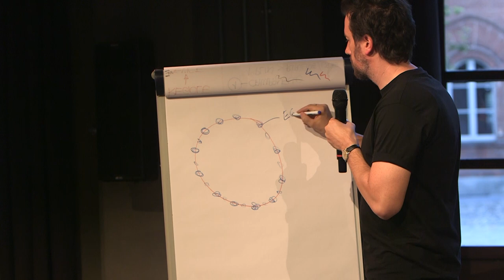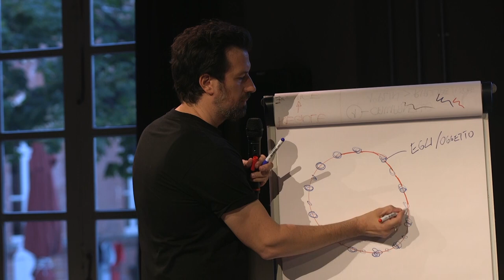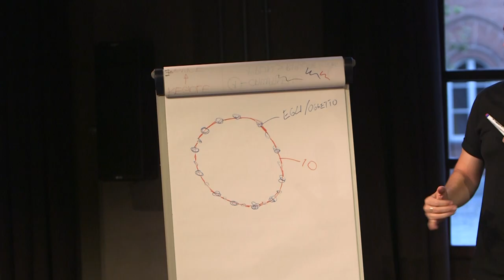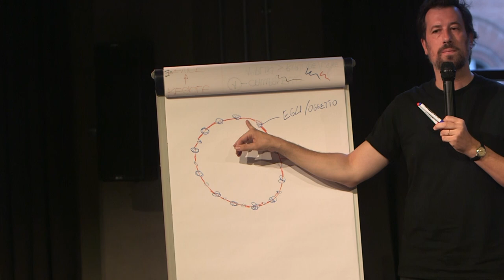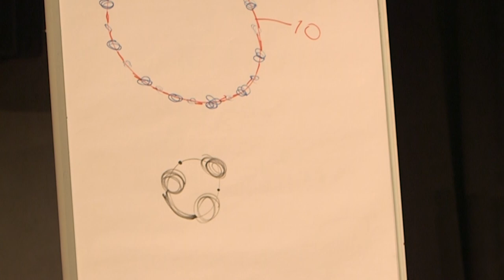Masterclass Ossessioni: Marco Missiroli parla di Emmanuel Carrère